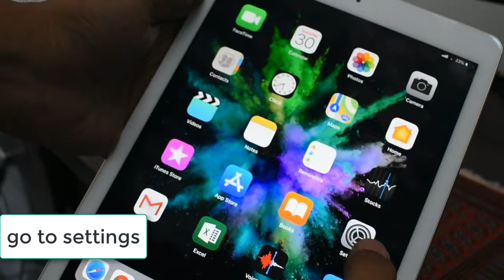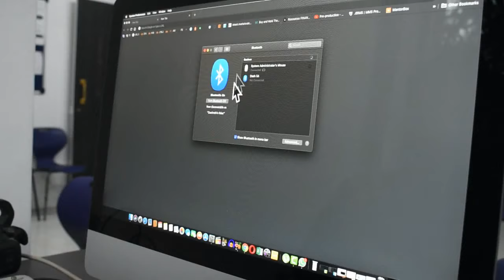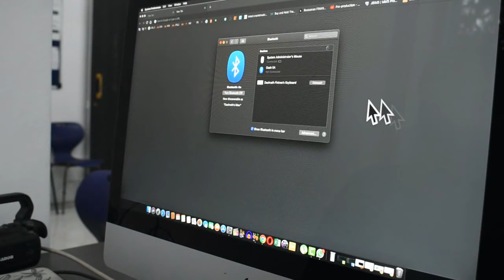How to Connect the Magic Keyboard to your iPad, iMac or any Mobile Phone?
How to Connect the Magic Keyboard to your iPad or Mobile Phone?

Easily set up and use magic keyboard to all iPad including new iPad Pro, iPad Air 2, iPad Mini 4, also works fine on iOS 9.

And the best thing is also connected to all Android devices also. for WhatsApp or any quick reply, you can use magic keyboard.